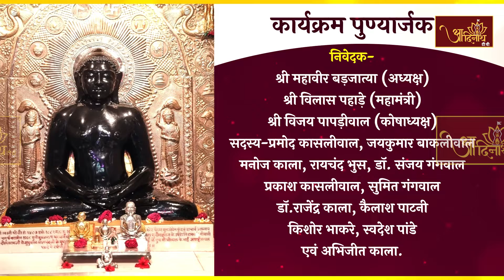Jin Abhishek | Atishay Tirth Kshetra Paithan (M.H) | 11.11.22| शांतिधारा |अतिशय क्षेत्र, पैठण,(महा.)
Jin Abhishek | Atishay Tirth Kshetra Paithan (M.H) | 11.11.22| शांतिधारा |श्री 1008 मुनिसुव्रतनाथ दिगम्बर जैन अतिशय क्षेत्र, पैठण जैनपुरा, औरंगाबाद (महाराष्ट्र)